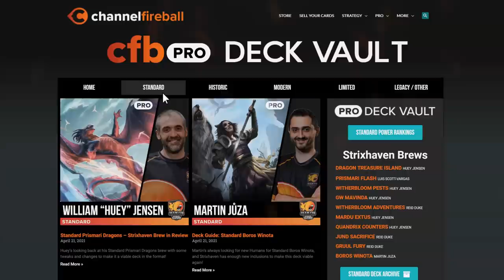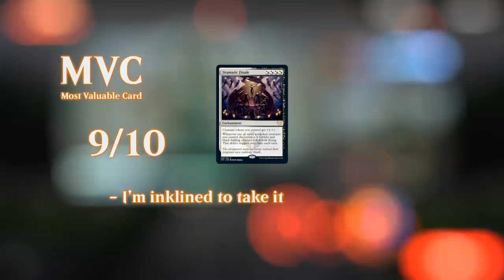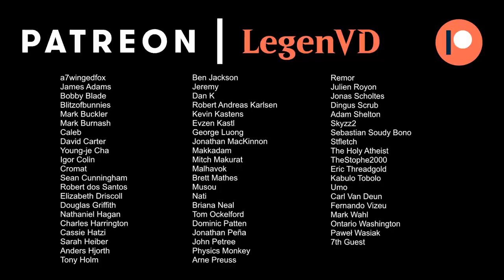MTG Arena - Strixhaven Premier Draft #4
Strixhaven Premier Draft on Magic: The Gathering Arena.

00:00 - Draft
22:09 - Match 1
26:50 - Match 2
35:45 - Match 3
41:46 - Match 4